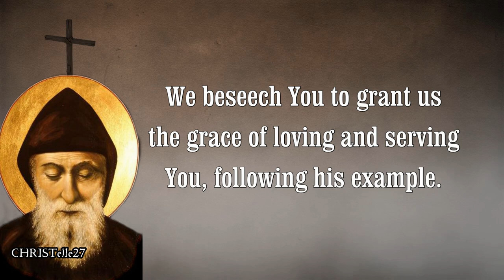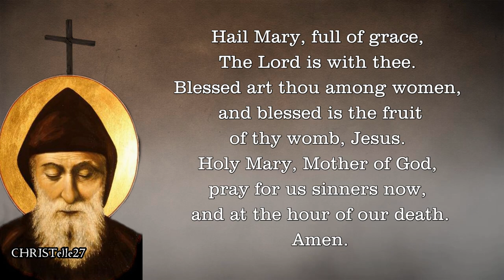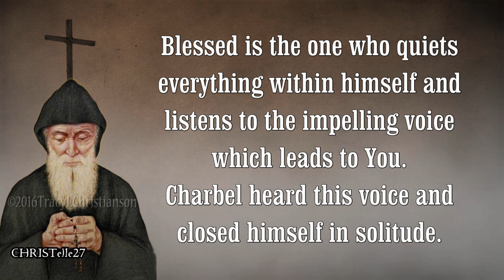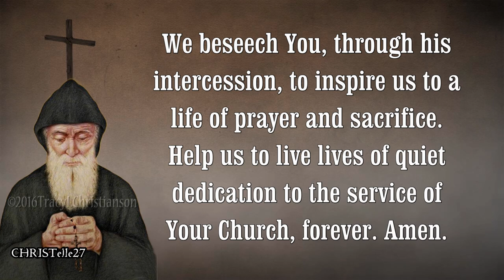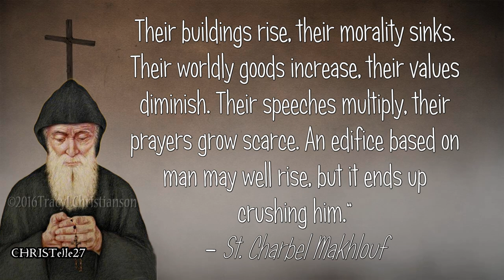St. Charbel Novena | Miraculous Saint of Lebanon | Pray for 9 Consecutive Days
FEAST DAY: July 24
Pray for 9 Consecutive Days
PATRONAGE: Lebanon

Lord, infinitely Holy and Glorified in Your Saints, You have inspired Charbel, the saint monk, to lead the perfect life of a hermit. We thank You for granting him the blessing and the strength to detach himself from the world so that the heroism of the monastic virtues of poverty, obedience, and chastity could triumph in his hermitage.
We beseech You to grant us the grace of loving and serving You, following his example.

Almighty God, Who has manifested the power of St. Charbel’s intercession through his countless miracles and favours, grant us through his intercession.
[Mention your need(s) here...]
Amen.

O God of Silence, in stillness Your adorable and mysterious Trinity lives, loves and acts. In the silence of time, Your great Mysteries have been accomplished.
Blessed is the one who quiets everything within himself and listens to the impelling voice which leads to You. Charbel heard this voice and closed himself in solitude.

He separated himself from a self-seeking world and spoke with You. You taught him to deny himself and to die, like the grain of wheat. You asked him to bind himself to You in a life of poverty, chastity and obedience.

Freed from himself, he discovered You, 0 Lord, embraced the way of the Cross and filled his spirit with the memory of Your Son’s passion and death. The holy Mysteries became his life, the Eucharist his real food and the Mother of God his consolation.

Day and night he sought You in the Scriptures and in the lives of the saints. Through unending prayer his whole life became a living hymn of praise to You and ended in a sacrifice of love that continues to proclaim Your glory.

We beseech You, through his intercession, to inspire us to a life of prayer and sacrifice. Help us to live lives of quiet dedication to the service of Your Church, forever. Amen.

St. Charbel, pray for us.